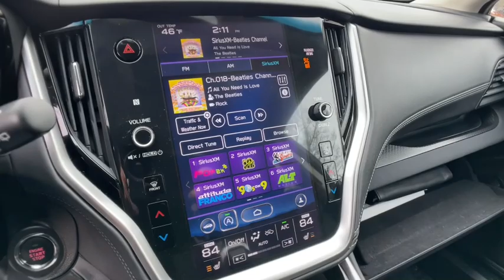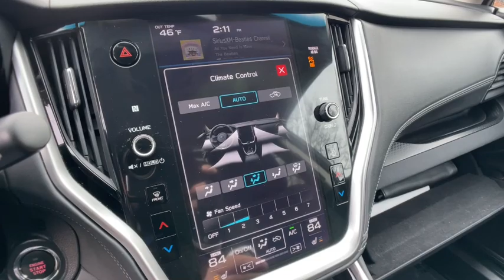2020 Subaru Outback Commerce, Farmington Hills, Novi, West Bloomfield, Troy, MI 2X658P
Crystal Black Silica Used 2020 Subaru Outback Premium available in Commerce, Michigan at LaFontaine Subaru. Servicing the Farmington Hills, Novi, West Bloomfield, Troy, MI area.

2020 Subaru Outback Premium Crystal Black Silica Certified. AWD CARFAX One-Owner. Clean CARFAX.